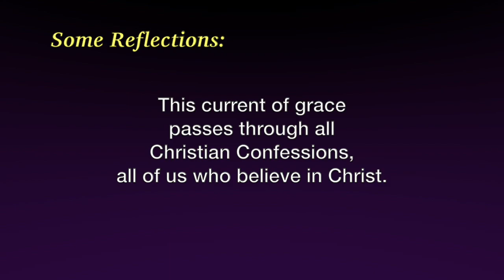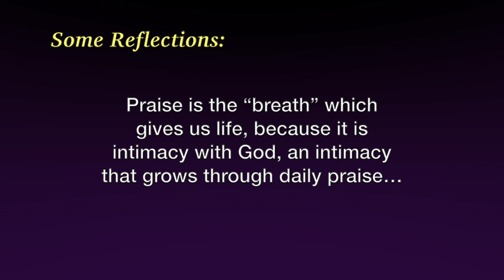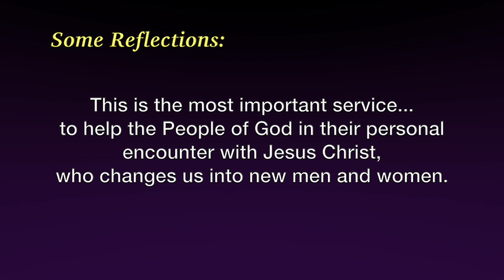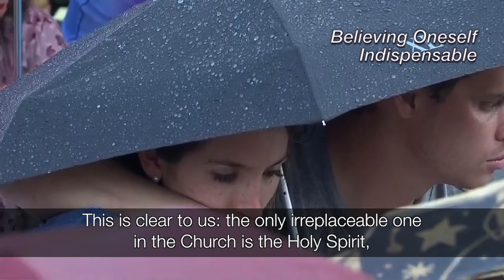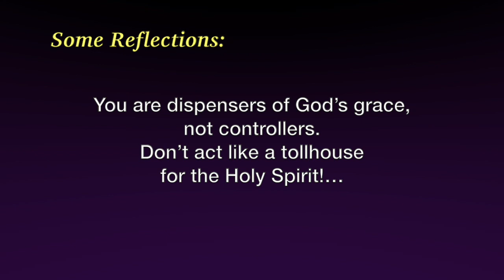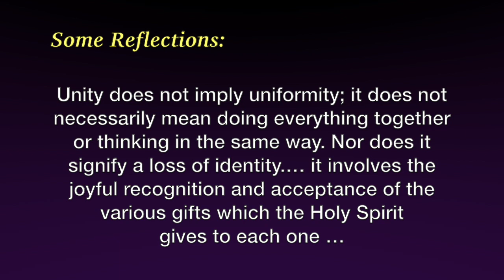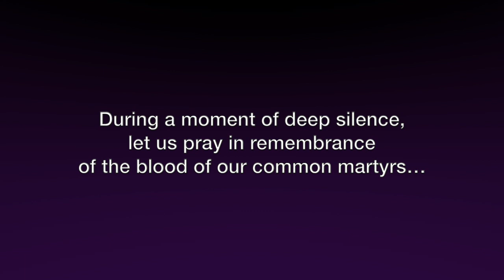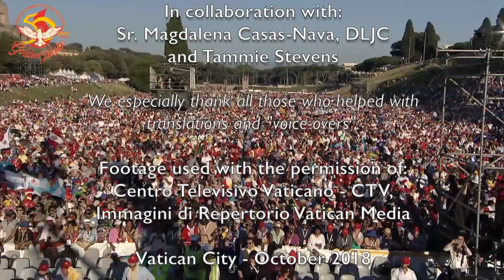Pope Francis' Messages to Catholic Charismatic Renewal [ 2014 - 2017 ]